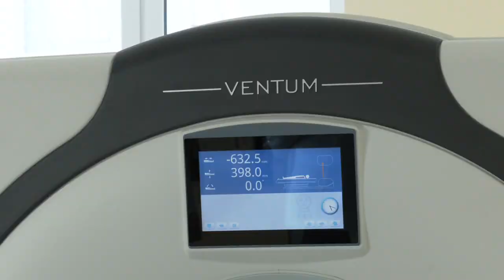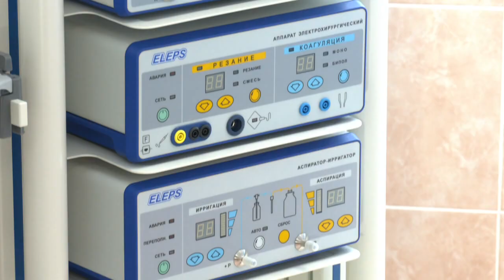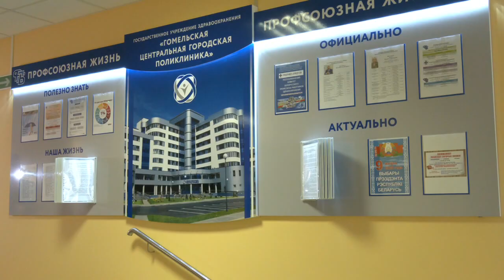Долгожданная поликлиника в Гомеле. Как работает и чем оснащена?